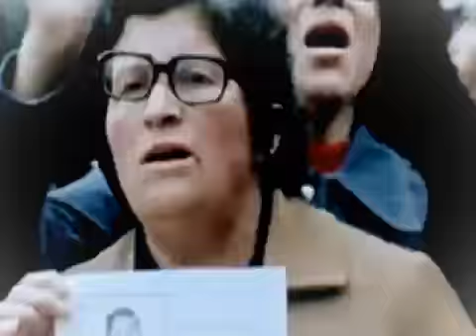FOLLOWING THE NINTH presented by Tallgrass Film Association and the Wichita Symphony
Wednesday, March 26 @ 7:30pm
Wichita Orpheum Theatre

Adult: $10
Student/Teacher/Military: $8

The Wichita Symphony Orchestra collaborates with Tallgrass Film Festival to bring you "Following the Ninth," a documentary which uncovers the majesty and social importance of Beethoven's Ninth Symphony across five continents. With nods from Bill Moyers and NPR's All Things Considered, this stirring film is the perfect precursor to our April 5/6 performances of Beethoven's Ninth, his "kiss for the whole world."

Following the film, join us for a panel discussion featuring Director Kerry Candaele and Wichita Symphony Music Director and Conductor Daniel Hege.

"Following the Ninth is beautiful and powerful!" - Bill Moyers